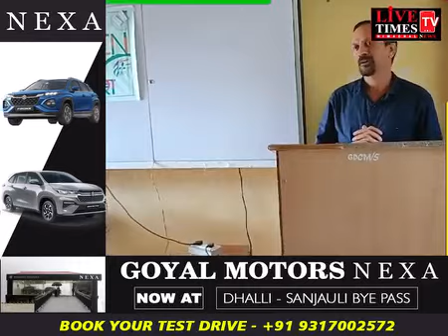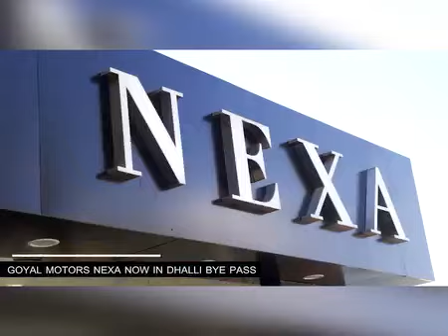मेरी माटी मेरा देश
GOVERNMENT DEGREE COLLEGE MAJHEEN